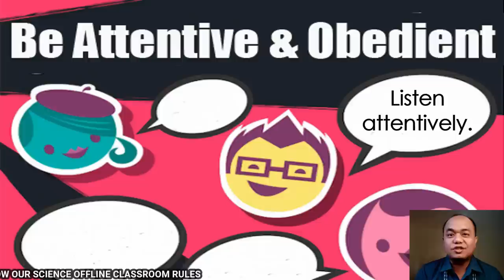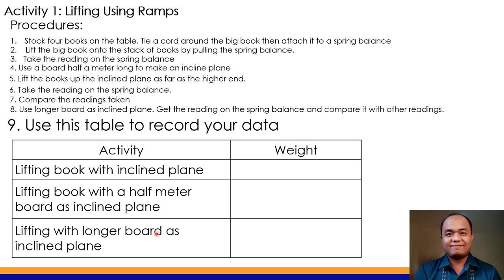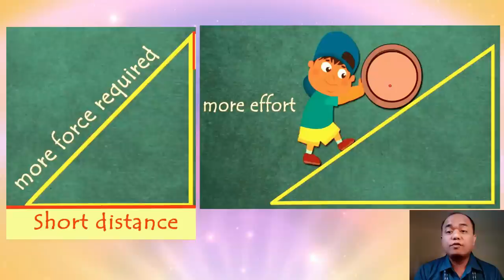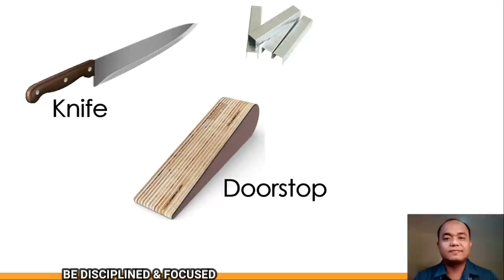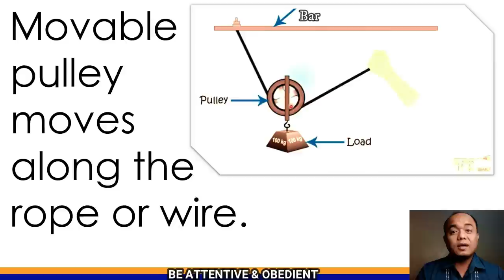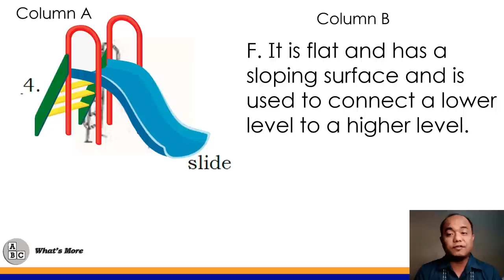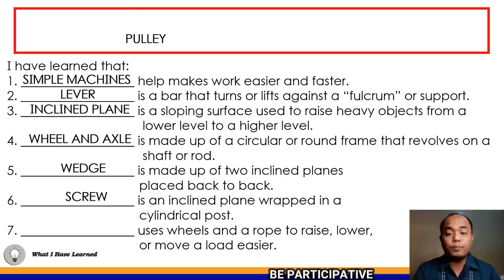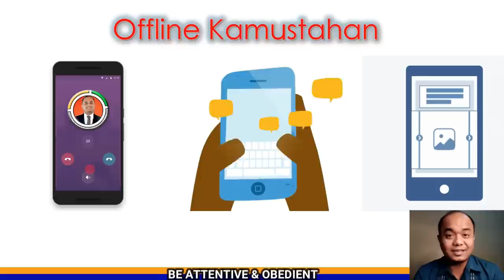Simple Machines II MY 1st CLASSROOM OBSERVATION VIDEO II Science 6 Quarter 3 Week 7-9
Manipulating Simple Machines II MY CLASSROOM OBSERVATION VIDEO II Science 6 Quarter 3 Week 7-9